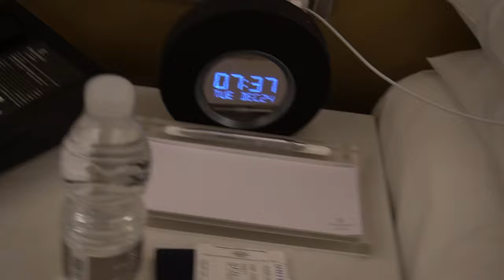PEC | Calling the SouL team by their names | ft. Teams XQF, 4AM, SouL, Fnatic, Cloud9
This past year has been amazing. Most of this was filmed by Sakumai and in her perspective. This vlog commemorates the last event this year for me. It wasn't my best performance, but it's been one heck of a learning experience that will push me to work harder this coming 2020. Thank you all for supporting me no matter what, love you! Spead positivity no matter what! You either win, or you learn. Let's do both together ZooNation :)
0:00 ZooTay arriving in china intro
0:50 Breakfast selection
3:45 Walking to the hair salon ft. Uneeven, Karnage, Sixless, Xifan
4:04 Dinner ft. Omen Elite PEC Team
5:03 Wifi Shenanigans
5:07 Omen Player Lounge ft. Omen PEC Team
5:31 Players hanging out before rehearsal
5:42 Uneeven vs WiFi jumping contest
6:03 All Teams walking to rehearsal 1/2 ft. SouL, C9, DKG, 4AM
6:21 All Teams walking to rehearsal 2/2 ft. Omen, Queso, Fnatic, Synerge, Unique, Orange, XQF
6:51 First look at the stage and Venue
7:19 Halftime performance rehearsal
7:43 Omen walkout rehearsal
8:14 Fnatic walkout rehearsal
8:24 SouL walkout rehearsal
8:43 XQF walkout rehearsal
9:11 XQF Interviews ZooTay
9:15 TQ Gabo!!!
9:23 XQF Gives us the good good
9:31 Opening XQF Goodies!
9:58 LUCIA (Lucialovesesports) walk-by
10:06-19 Lucia Piggy snorts! SOOOO Cute - DO NOT MISS!!!
10:52
11:00 Delicious chinese food
11:06 ft. TES Coach, dinner with xifan and karnage
11:08 Mortal - Calling him Paddu xP
11:19 Viper = ChaCha? haha he was so confused xD
11:28 Aman!! :)
11:39 Hi Regachu! :D
11:42 C9 and sixless heading home with us, shenanigans END
Video made by: Mosadiqqur Rahman